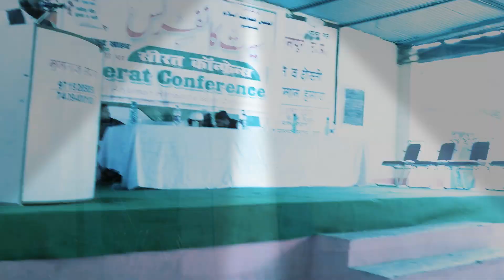Bayan mufti ataur rahman qasmi jalsa seeratunnabi Chhutmalpur بیان مفتی عطاءالرحمن قاسمی سیرت النبی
چینل سبسکرائب ضرور کریں